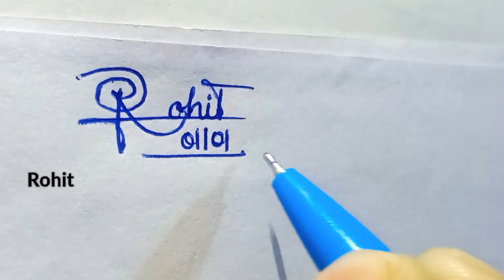How to signature your name | Autograph | Billinioare signature | Signature tips/tricks | Calligraphy